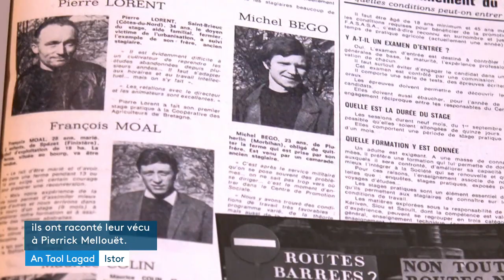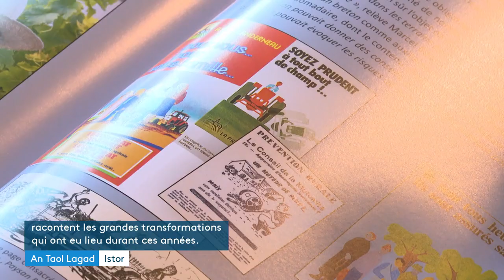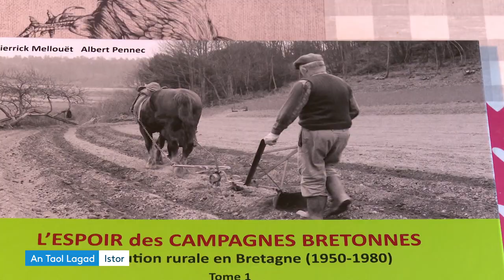Un livre à lire et à écouter raconte les révolutions dans les campagnes bretonnes après 1945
Les compères Pierrick Mellouët et Albert Pennec sont allés à la rencontre de dizaines de bretons pour leur faire parler des changements radicaux intervenus dans la région à partir des années 1950.